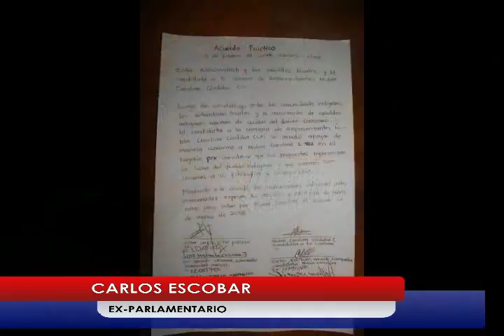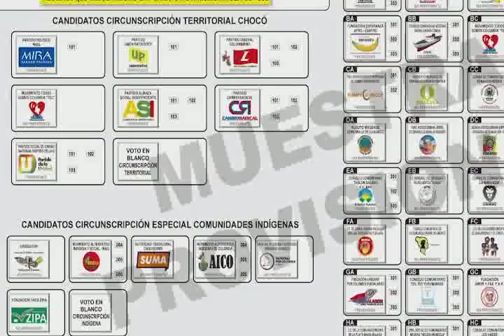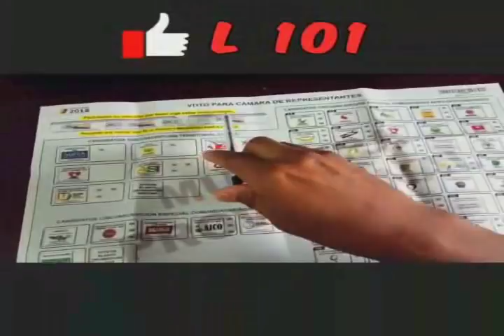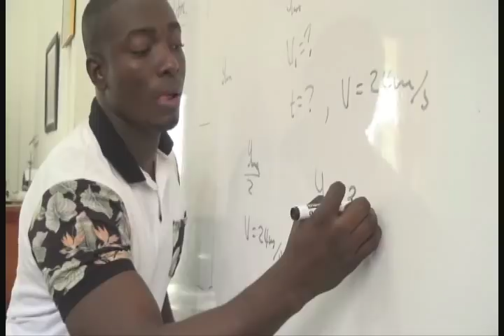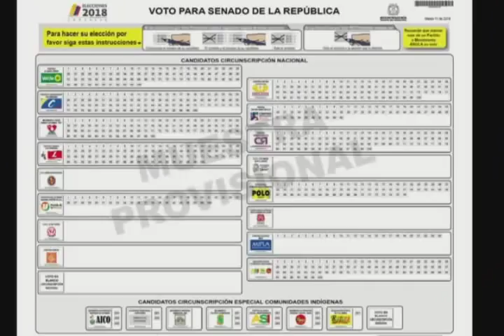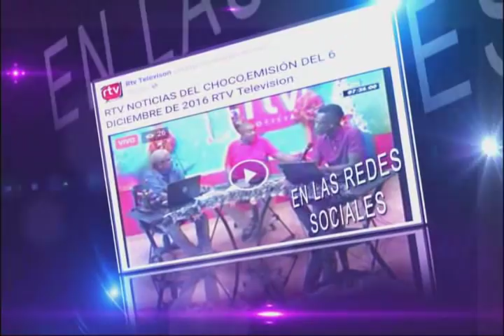RTV NOTICIAS EMISION DEL 22 DE FEBRERO DEL 2018